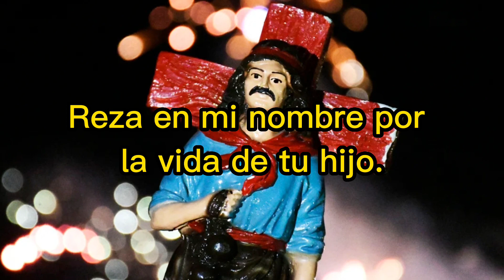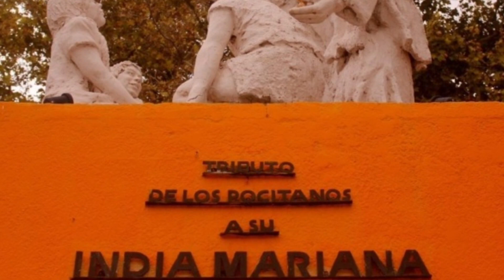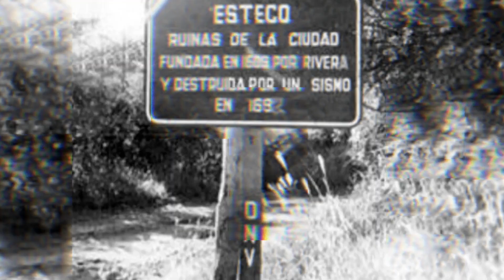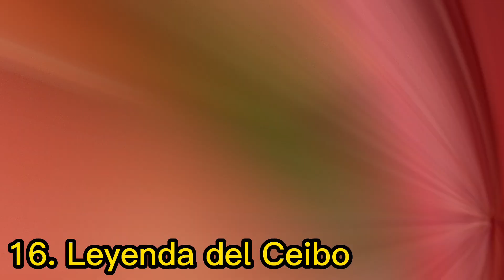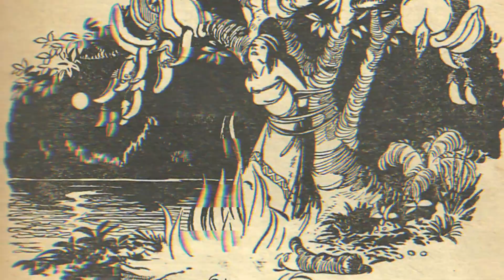LEYENDAS URBANAS de ARGENTINA QUE NADIE CONOCE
POR SI QUIEREN DAR UN APOYO AL CANAL, CON LO QUE SEA ESTARÍA MUY AGRADECIDO.

ENVIAME TU HISTORIA PARANORMAL EN MIS REDES Y YO LO HARE VIDEO.

DISCORD (Aquí pueden charlar conmigo y encontrar otras cosas)

┗┫┏━━┓┣┛╲╰┳╮!! ¡ES GRATIS!! I
Los requisitos sobre mi pc
ryzen 3 2200g vega 8
2 sócalos de 8gb de RAM (hacen dual channel 16)
Placa de video Gtx 1660 6GB Oc